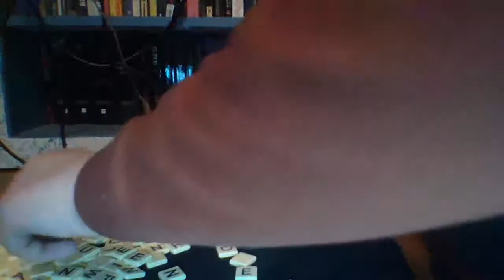Making things coming to life (Totally Real! NOT KIDDING!)